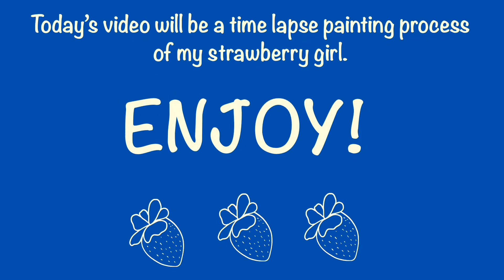Strawberry Girl Painting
I’m not used to recording myself painting but I wanted to start with this one, I don’t have a tripod yet so I placed my iPad on a chair while I was painting lol, hopefully for next time I can record things better so they do not get cropped. Slowly learning but I’ll get there.
I used a combination of keynote, animation assist in Procreate and iMovie. Music is also from iMovie.
My art is available upon request on my Instagram, Facebook or my devianart page.
This is a 12x24 canvas, one of my favorite sizes to paint on. I used liquitex acrylics, a black ink pen, and a white ink pen. I also used the Winsor & Newton professional gloss varnish to protect my art. For future videos I’ll also remember to show all the media that I used. Thank you!